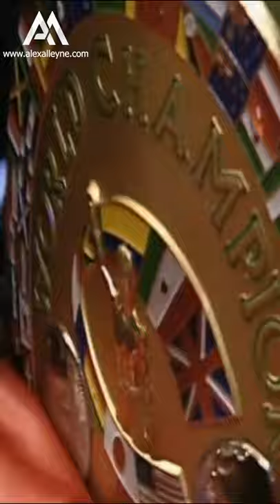Frank Bruno Gets EMOTIONAL After Winning World Title | Fight Clips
1: Download my FREE 10-Step Blueprint to generate an online income from your passion

2: Join my Inner Circle Private Facebook Group for exclusive tips, tools and insights

Favourite Book 📚